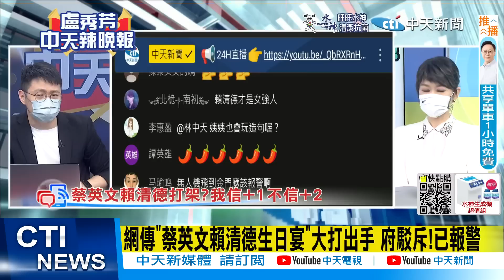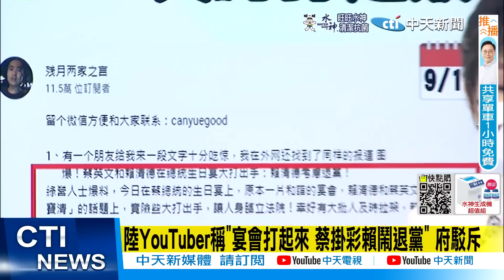【盧秀芳辣晚報】陸Youtuber稱"宴會打起來 蔡掛彩賴閙退黨" 府駁斥:假消息 已報警!@中天新聞CtiNews 精華版